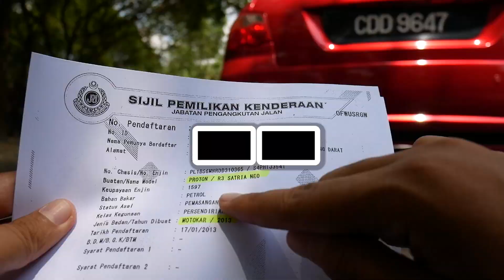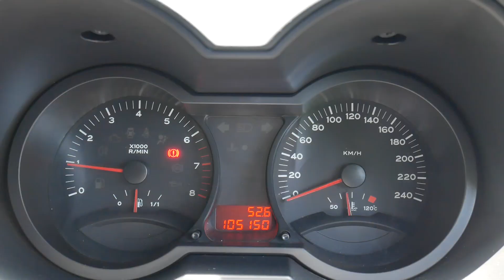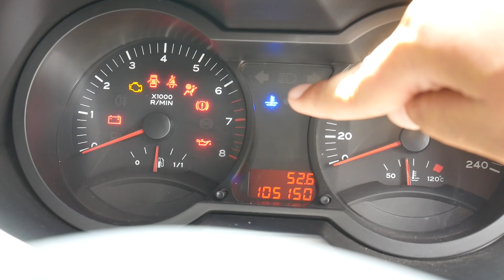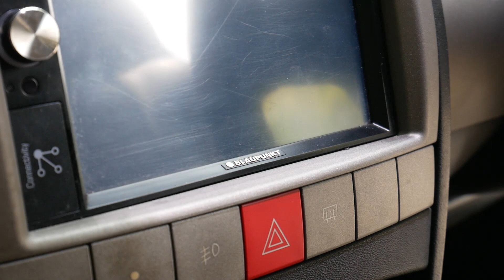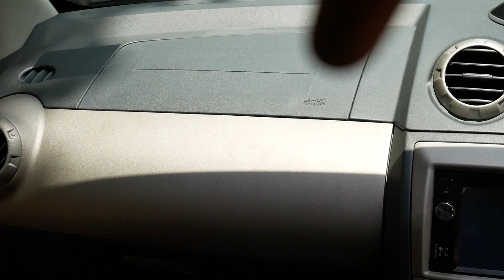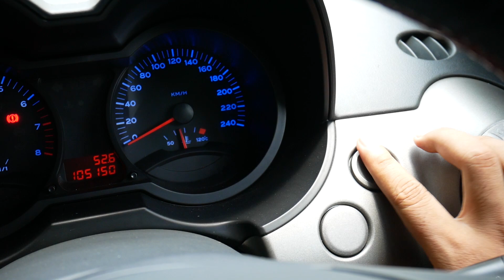ADAKAH PROTON SATRIA NEO R3 MASIH POWER [IN-DEPTH REVIEW]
Zakirin perlukan bantuan anda untuk meneruskan misi!!

Proton Satria Neo R3 Review ini memaparkan ulasan kepada individu yang ingin mengetahui lebih lanjut berkenaan jentera tempatan dengan setup yang agresif.

Proton Satria Neo mempunyai beberapa edition di sepanjang production line dari 2006. Satria Neo yang saya review ini adalah edition R3 dari tahun 2013.

Pada 2010, Proton Satria Neo Lotus R3 diperkenalkan kepada Malaysia dan ia adalah edition yang hanya mempunyai 25 unit keseluruhan. Sikit kan?

2011, Satria Neo R3 pulak lahir dan 150 unit dihasilkan. Beza? Yang Lotus tadi 80% track ready dan R3 ni 50% track ready. Percent percent ni saya reka supaya yang baca ni faham beza dia.

Dan di dalam video ini adalah 2013 Satria Neo R3 dan ia tiada limit production dan kalau ada yang suka kereta ni boleh survey sebab banyak. Kiranya takde la korang tengok video ni sia sia kan.

Ini adalah Proton Satria Neo R3 In-Depth Review